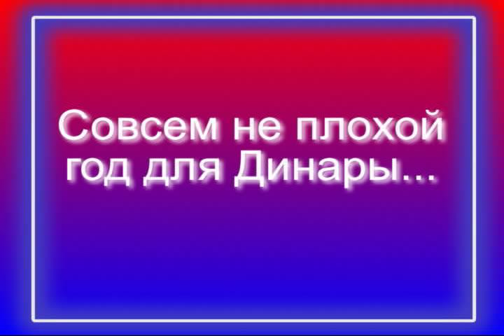Dinara Safina 2009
My video about Dinara Safina!
Wait for comments!